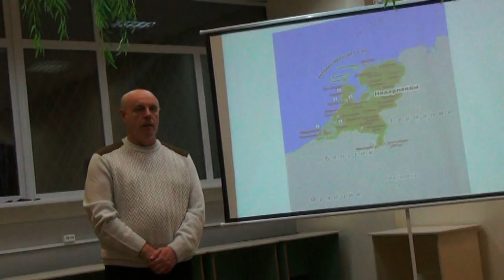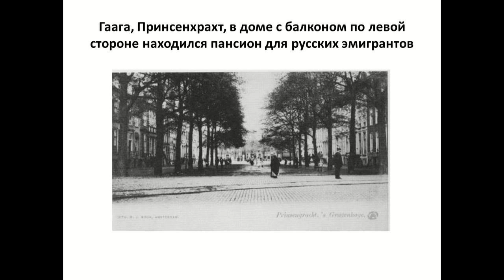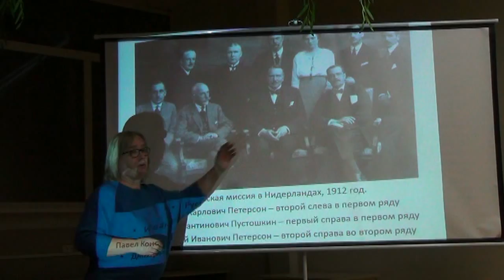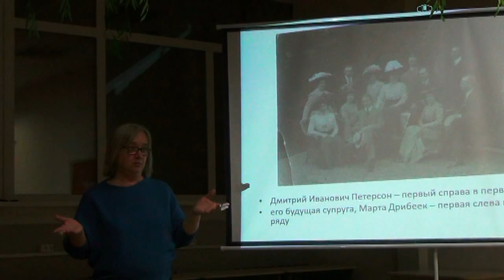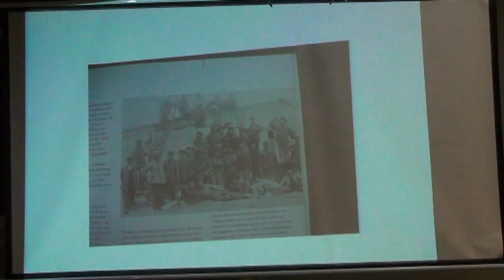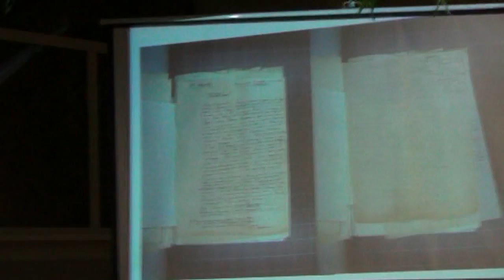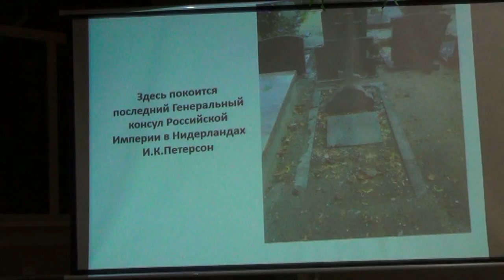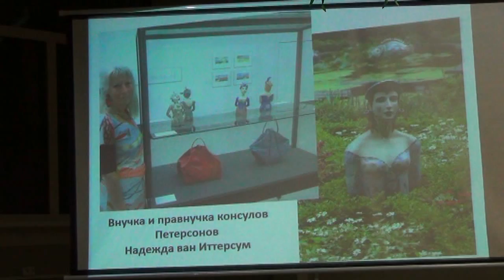Русская эмиграция в Нидерландах